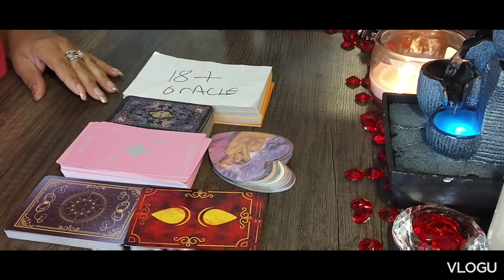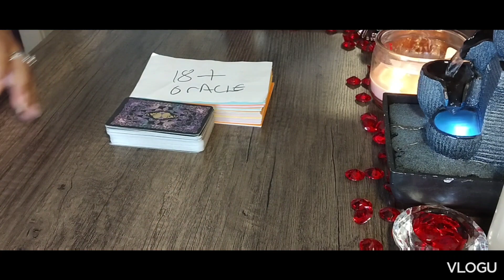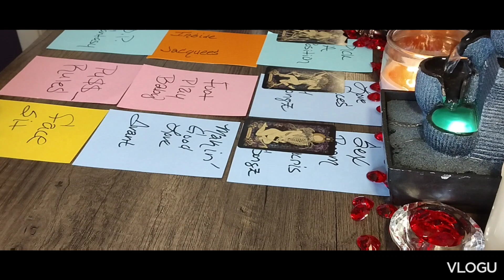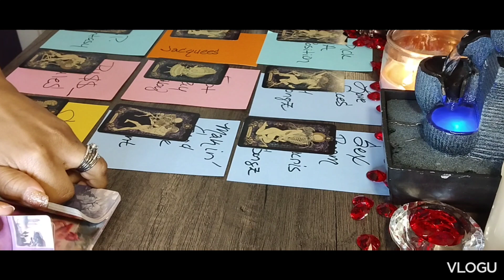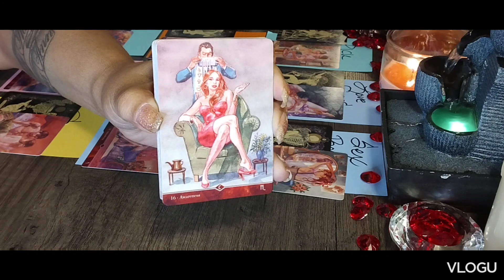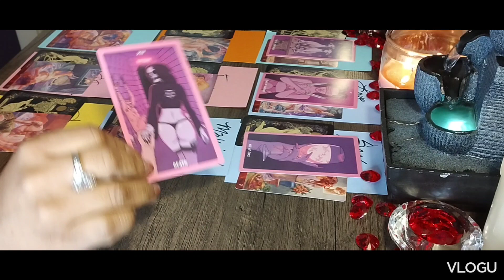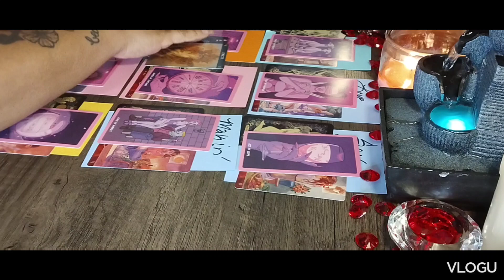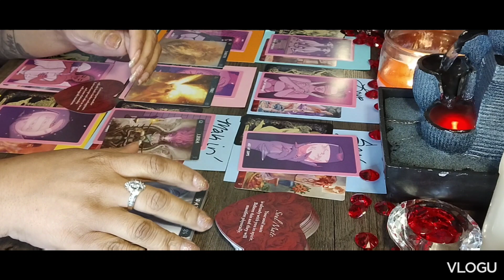18+ Love Reading 🤤😍💦 Naughty Messages from Your Person 🛏️🔐♈♉♊♋♌♍♎♏♐♑♒♓⛎moon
🪷 Affirmation -